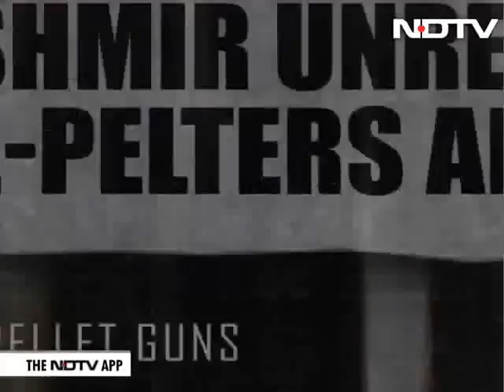Pulwama Attack: The Fallout For Kashmiris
The death of 40 jawans in Pulwama shook the country's conscience. But while everyone is hurt and angry, do we forget about the rights of others? Kashmiri students are bearing the brunt of the attack, being asked to leave, vacate, or just being intimidated. While our police forces are doing their best to protect them, they are also filing cases against those that are "seen to be celebrating" the attacks.